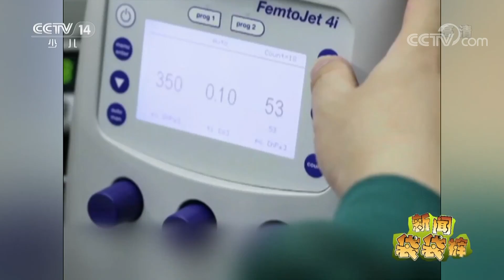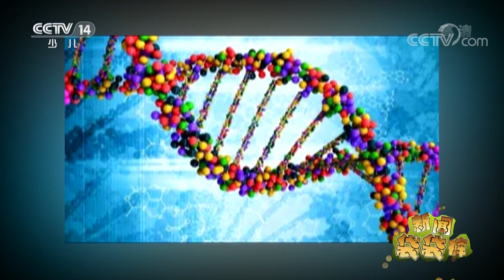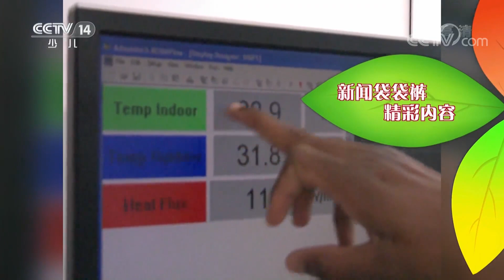《新闻袋袋裤》“首例基因编辑婴儿”引发轩然大波 “基因编辑婴儿”现在为什么不能做？20181129 | CCTV少儿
本期节目主要内容：
01:00 “首例基因编辑婴儿”引发轩然大波；
02:39 “基因编辑婴儿”现在为什么不能做？
04:37 远程操控“分身机器人” 助“渐冻症”患者就业；
05:21 高山滑翔忘系安全扣 男子双手悬挂2分钟；
06:03 水下捕猎鲨鱼突袭 男子头部惨被咬伤；
06:31 泰国“新娘跑” 新人街头提裙狂奔；
07:02 5岁拥有6块腹肌 健身男孩走红网络；
08:18 迪拜：运用多种技术手段 打造宜居建筑；
09:18 澳大利亚：飞行员打盹 飞机“飞过头”；
10:23 叙利亚难民儿童 教育面临困难；
11:21 开设下午班 还孩子一个上学梦。

《新闻袋袋裤》是中央电视台少儿频道一期15分钟，以少年儿童童星的视角解读新闻，分析时事，提供全方位信息服务的儿童新闻栏目。它是新闻时事的解读者，少儿活动的发布站，了解世界的窗口。主持人以轻松幽默的语言风格配合flash画面报道资讯，让孩子领略时尚文化，引领自己的潮流。